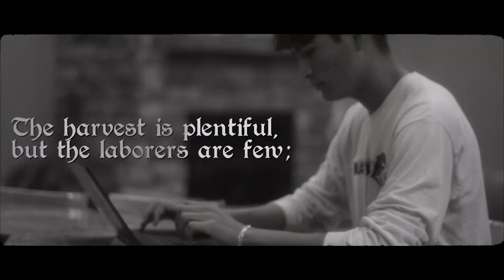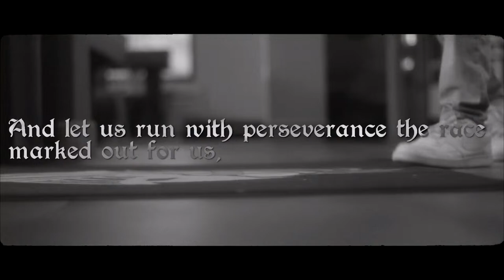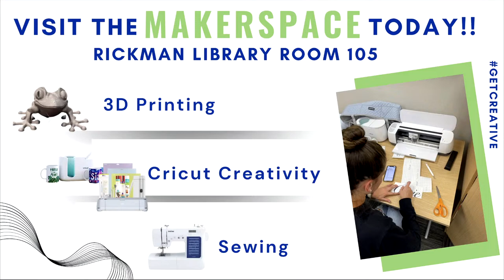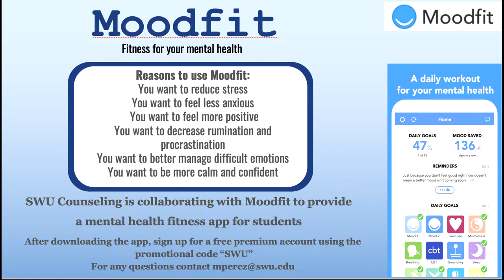Courage and Faithfulness - Cameron Spear | Southern Wesleyan University